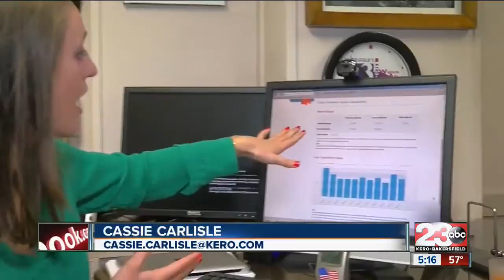Saving water this winter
It's harder to save during winter.

23ABC News brings you up to the minute breaking news alerts, weather, traffic as well as live streaming video for Bakersfield, Kern County and all over the world.

23ABC News, KERO, brings you the latest trusted news and information for Bakersfield, California and Kern County.